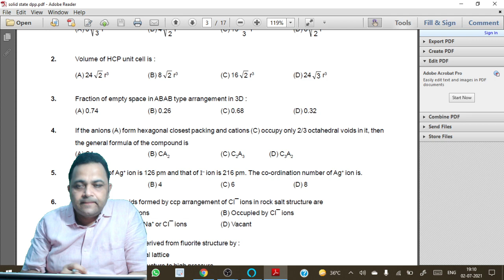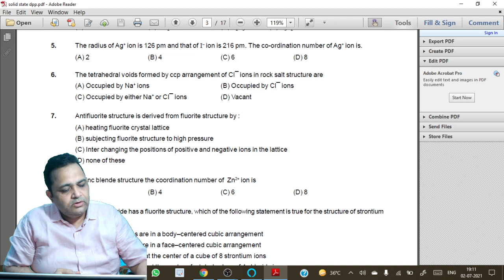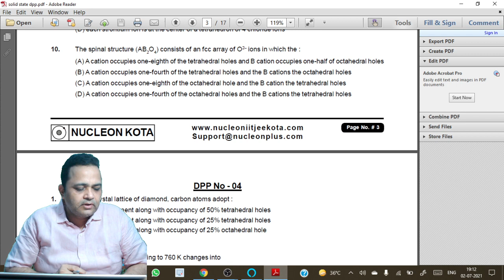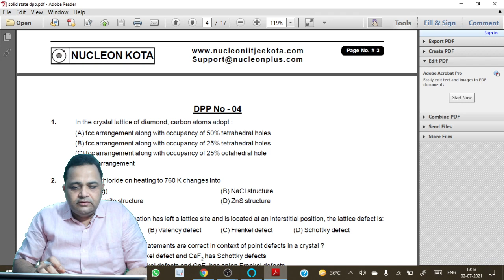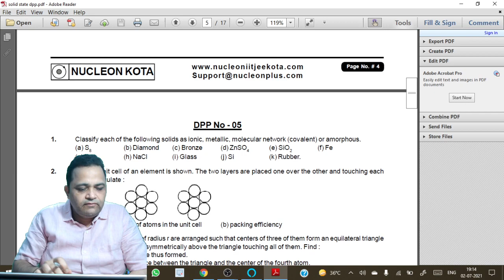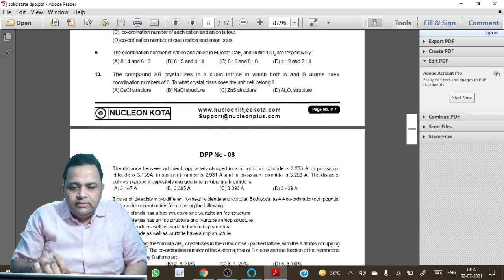Solid State DPP 03,04 solution | Download Nucleon Kota Mobile App to Join LIVE | IIT JEE & NEET